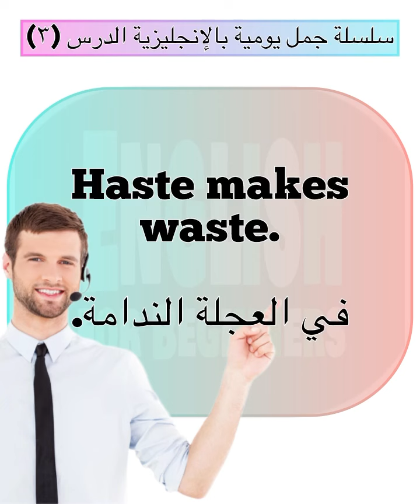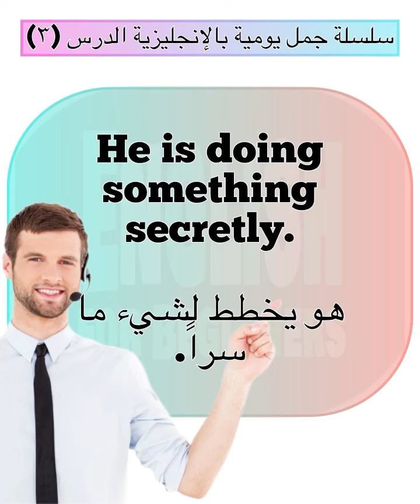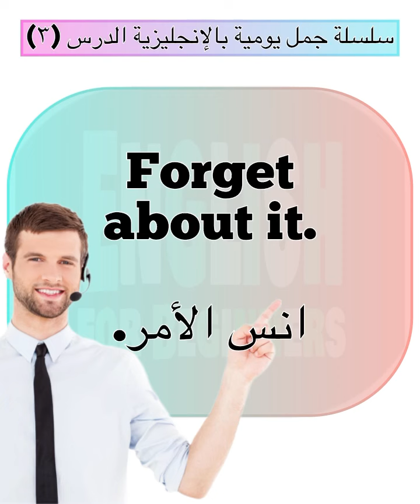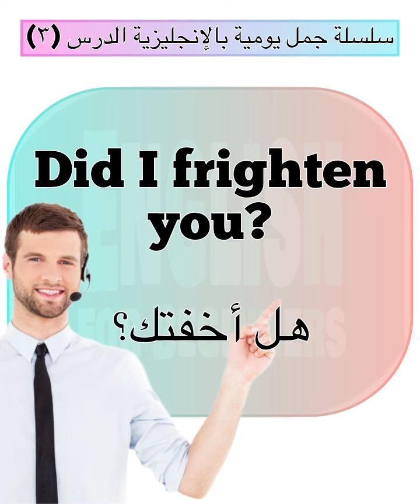سلسلة تعليم اللغة الانجليزية للمبتدئين والمحترفين بشكل جديد الجزء 3